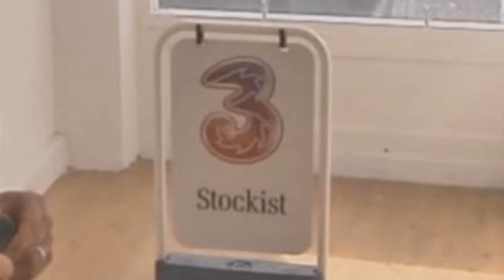3 Mobile Phone Shop Cavan support to Fleadh Cheoil na hEireann.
Drumlinmedia Interview with Eddie Sherif 3 Store Main St, Cavan Sponsor of the Livestreaming Celebration from Co Cavan Rugby Football Club during Fleadh Cheoil na hÉireann. For more Fleadh Cheoil Video check Ireland's First Live Web TV Channel